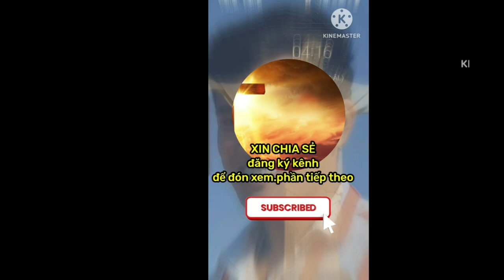chương IV .MẦU NHIỆM NƯỚC TRỜI...#1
loi chua moi ngay...chuong 4 ..mau nhiem nuoc troi